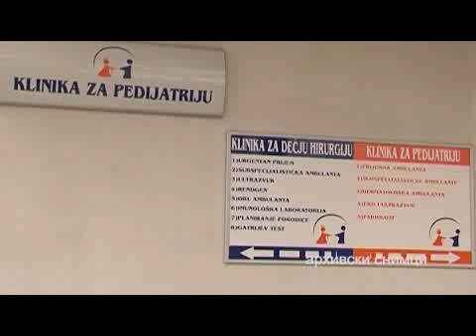zakazivanje u decjoj bolnici